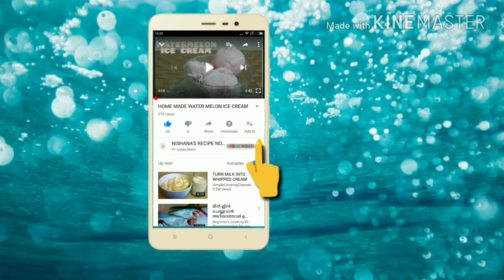ചെമ്പരത്തി പൂ കൊണ്ട് ചായയും ജ്യൂസും||HIBISCUS TEA/HIBISCUS COOLER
Hibiscus Tea & Hibiscus cooler:
It has a lot of health benefits which include relief from high blood pressure and high cholesterol, as well as digestive, immune system, and inflammatory problems. It helps to cure liver disease and reduces the risk of cancer. It can also speed up the metabolism and help in healthy, gradual weight loss.

Hibiscus tea:Ingredients:
Hibiscus flower
Lemon juice
sugar
hot water
Procedure:
Add hot water to the flowers. After the color is dissolved in water,remove flowers.Then add lemon juice to get orange red color.Add sugar too.It's ready to use.

Hibiscus cooler: Ingredients:
Hibiscus flower
Lemon juice
sugar
hot water
Chilled water
ice cubes
Chia seeds
Procedure:
Add hot water to the flowers. After the color is dissolved in water,remove flowers.Then add lemon juice to get orange red color.Add sugar too.Blend by adding ice cubes.Then dilute it by adding chilled water.Pour into the serving glasses.Add chia seeds too and mix well.It's ready to use.

Nishana's Recipe Notes